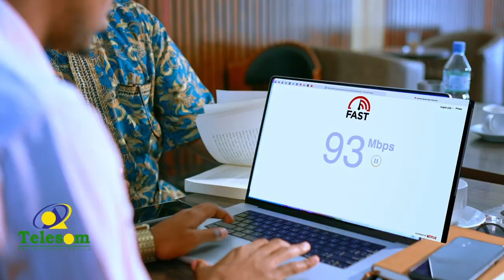Gudida Mihnadlayaasha caafimaadka oo sheegay in ay maare u waayeen dhakhaatiirta ajaanibka ah.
Gudida Mihnadlayaasha caafimaadka oo sheegay in ay maare u waayeen dhakhaatiirta ajaanibka ah ee dalka ka hawlgasha.